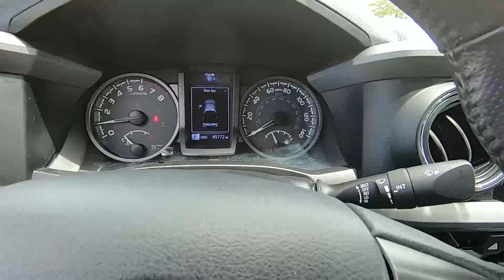2017 TOYOTA TACOMA SR Double Cab 5' Bed V6 4x4 AT - Used Truck For Sale - Brook Park, Ohio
to view this Used BLACK 2017 TOYOTA TACOMA SR Double Cab 5' Bed V6 4x4 AT for sale in Brook Park, Ohio.

Stock

Ganley Chevrolet
13865 Brookpark Rd.

DESCRIPTION:
2017 TOYOTA TACOMA SR Double Cab 5' Bed V6 4x4 AT
 **Accident Free CarFax History**
 120V/400W Deck Mounted AC Power
 6 Speakers
 ABS brakes
 AM/FM radio: SiriusXM
 Air Conditioning
 Anti-whiplash front head restraints
 Auto-Dimming Inside Rear-View Mirror w/Compass
 Brake assist
 Bumpers: body-color
 CD player
 Color-Keyed Overfenders
 Compass
 Cruise Control
 Detailed Inside and Out!
 Engine Immobilizer
 Entune App Suite
 Exterior Parking Camera Rear
 Fabric Seat Trim (FD)
 Front wheel independent suspension
 Illuminated entry
 Knee airbag
 Navigation System
 Overhead airbag
 Overhead console
 Panic alarm
 Passed Rigorous Safety Inspection Performed by Certified Technician
 Passenger door bin
 Power Sliding Rear Window w/Privacy Glass
 Power door mirrors
 Power steering
 Power windows
 Radio: Entune Premium w/AM/FM/CD/Nav/App Suite
 Rear step bumper
 Remote Keyless Entry System
 Remote keyless entry
 Security system
 Smart Key w/Push Button Start
 Speed control
 Speed-sensing steering
 TRD Sport Package (PY)
 Tachometer
 Traction control
 Trip computer
 Turn signal indicator mirrors
 Wheels: 17" x 7.5" Machined Alloy
 Wide Angle Front Fog Lamps